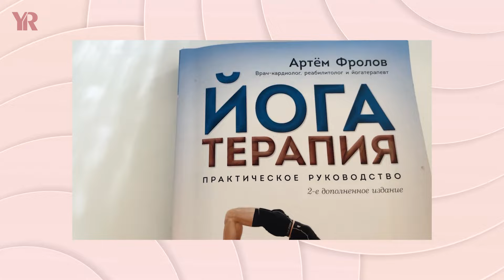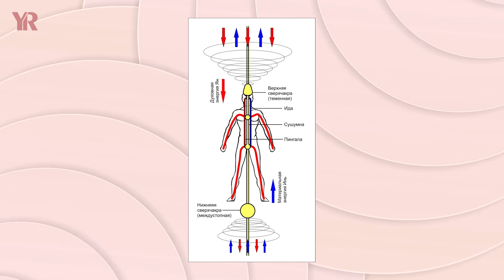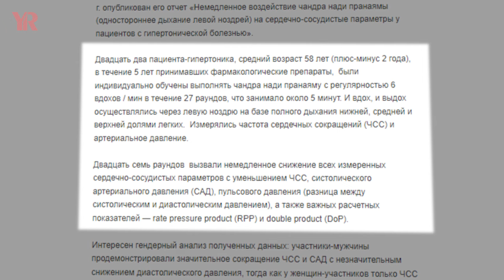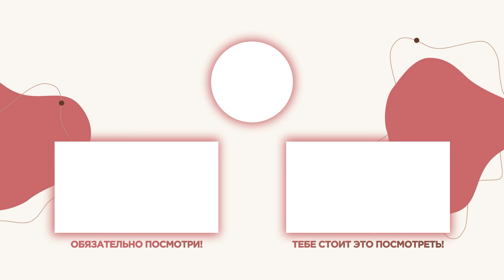ЭФФЕКТИВНЫЕ техники ЙОГИ для ГИПЕРТОНИКА!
🎁 Переходите по ссылке и регистрируйтесь на открытую лекцию закрытого клуба "3 СКРЫТЫХ ВРАГА ИДЕАЛЬНОГО ТЕЛА" и получите в подарок гайд "3 закона стройности"

На лекции вы узнаете о причинах, которые мешают сбросить вес и получите комфортный план обретения стройного, а главное - здорового тела.
Если вы хотите выйти из порочного круга бессистемных тренировок и диет, обрести стройную подтянутую фигуру без жестких ограничений, переходите по ссылке и смотрите открытую лекцию клуба.

Добро пожаловать на мой Youtube-канал! Я Оксана Роггелин - преподаватель йоги и мама двоих детей! Я практикую йогу 5 лет, являюсь сертифицированным инструктором в Международном Альянсе Йоги, рада видеть вас на своем Youtube-канале. Здесь вы найдете множество видео, посвященных йоге, физическому и духовному развитию, а также важным аспектам женского здоровья. 🧘‍♀️

🌟Я помогу вам обрести силу, гибкость и энергию через практику йоги, а также поделюсь советами и рекомендациями, специально разработанными для поддержания здоровья женщин.

В наше время среди причин смерти первое место занимают болезни кровообращения, в том числе артериальная гипертония. Эффективно снизить повышенное артериальное давление помогает йога! В этом выпуске я расскажу обо всех нюансах йогатерапии при гипертонии, и дам полезные дыхательные техники:

00:00 - Сегодня в выпуске
00:05 - Вступление
00:36 - Артериальная гипертония
01:17 - Йога при повышенном давлении - что нужно исключить?
02:36 - Йога при повышенном давлении - что нужно включить в практику?
03:01 - Дыхательные техники для снижения давления
04:04 - Чандра Бхедана
04:30 - Чандра Нади
06:40 - Исследования воздействия дыхательных техник на организм человека
07:06 - Рекомендации
07:56 - Заключение

🎁 Переходите по ссылке и регистрируйтесь на мой бесплатный интенсив "Код стройности" и получите подарок за регистрацию

На интенсиве вы узнаете, как вернуть гибкое тело, плоский живот и идеальные формы в любом возрасте с помощью гормональной йоги.